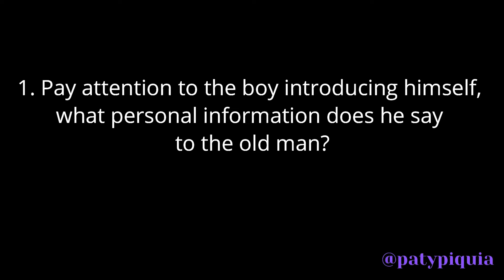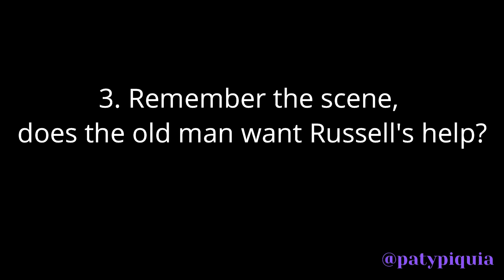Introducing yourself with Up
Use this scene of the animation Up to practice introducing yourself to the students.

1. First watch and pay attention to the boy introducing himself, what personal information does he say  to the old man?

2. Watch again. Why does he introduce himself to the old man? What does he want?